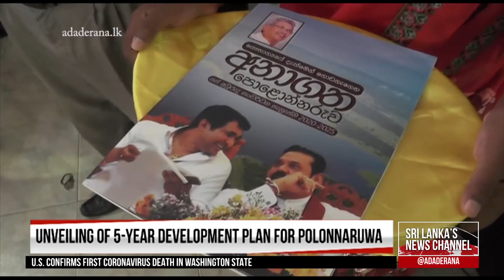Districts can be built up properly with a 5 year plan – PM (English)